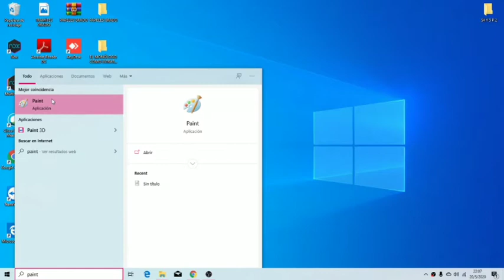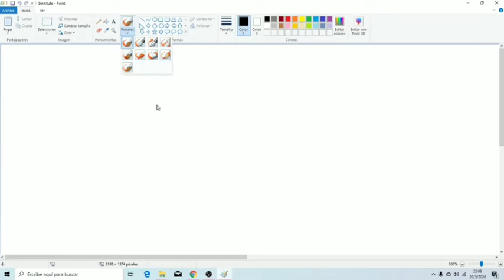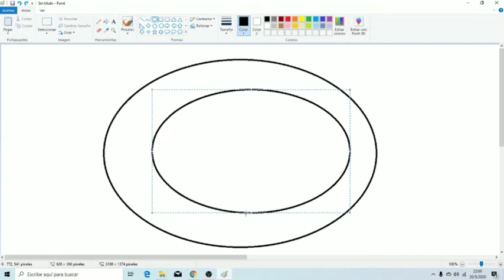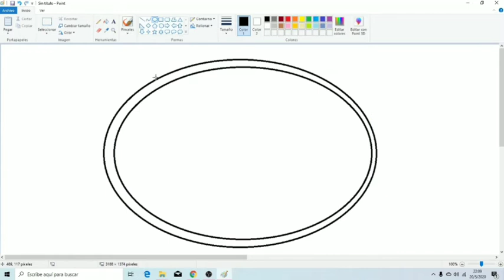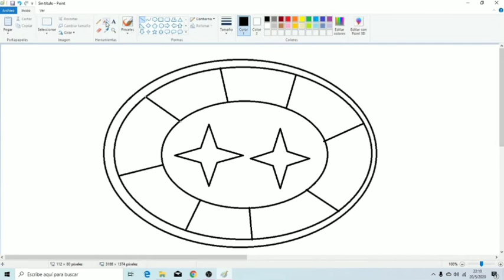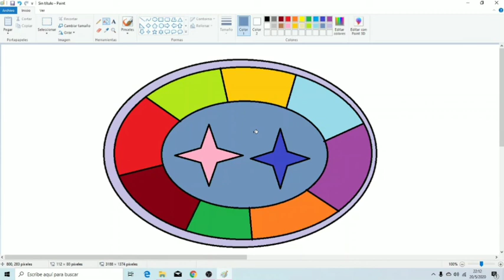😀 Aprender a usar Paint.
TEMA/CONTENIDO :
Utilidad de Paint.

OBJETIVO :
Enseñarte a hacer mandalas en Paint. 🤭

INICIO:
¿Cómo están mis chicuelos?

 Te voy a contar un  pequeño chiste de un pollito que alzó la pata, alzó la otra y se cayó. Ahora, prende tu computador y dirígete a Paint.

DESARROLLO:
Adivina… ¿Qué puedes hacer en paint?
En paint, puedes hacer dibujos, figuras, obras de arte. Entre otras cosas.

Te pido que vayas haciendo lo mismo que yo, escogiendo cada figura y poniéndole color.

FINALIZACIÓN :
El reto es crear tu propia mandala y enviarla a la teacher.
A trabajar 💪🏾😅